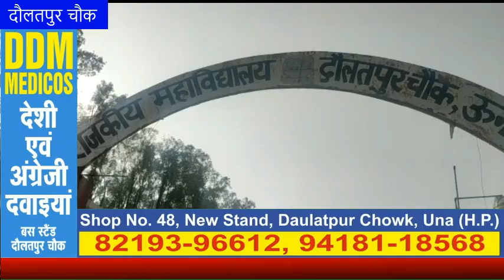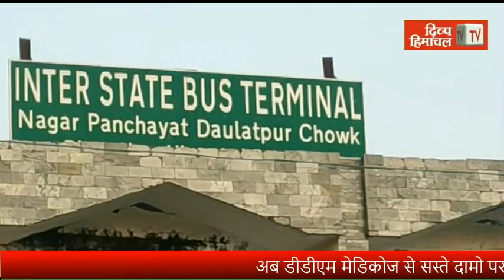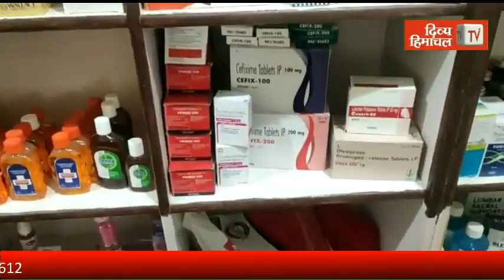HimachalNews: जीसी दौलतपुर चौक की आन-बान-शान बनेगा टी-55 टैंक, बताएगा सेना की वीर गाथा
divyahimachaltv
dhtv,tvnews
local news
divyahimachalgoodmorning
khabre ftafat
divyahimachalgoodafternoon